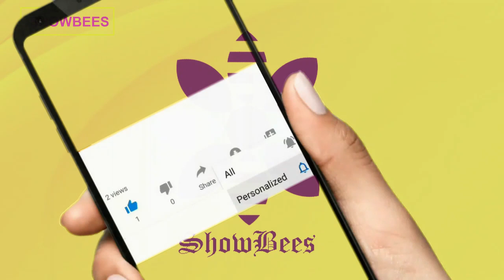Pyar Ke Sadqay Episode 9 Promo | Showbees Drama Review Channel